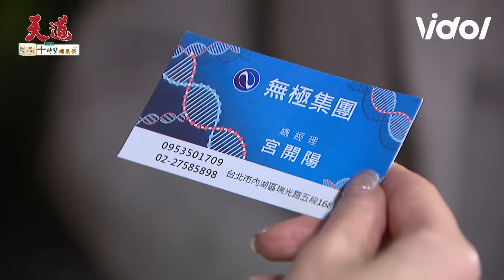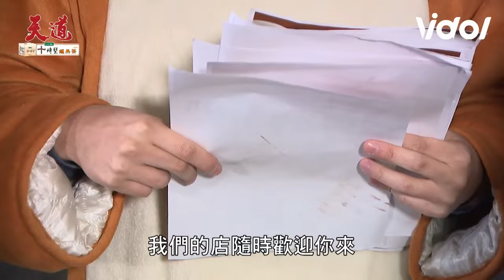天道／開陽心疼文軒努力過活惠娟遭斷絕母子關係 親哥放話「帶他回來」有望認祖歸宗｜天道 Fight For Justice｜三立娛樂星聞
★訂閱【女孩要幹嘛】甜寵浪漫戲劇看到飽